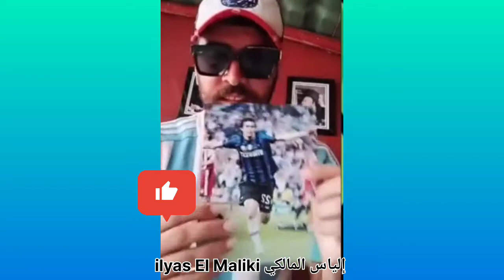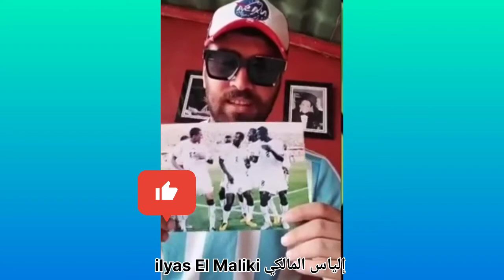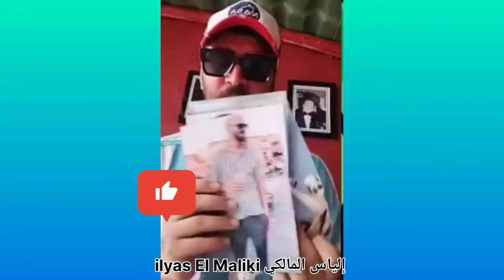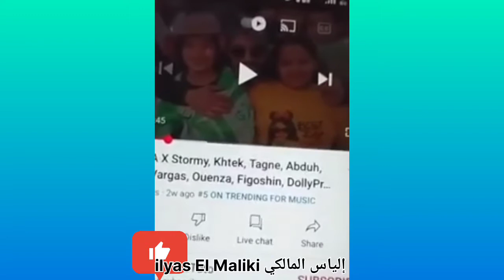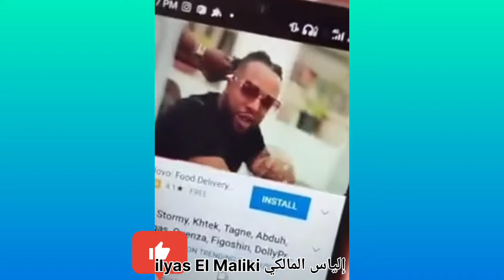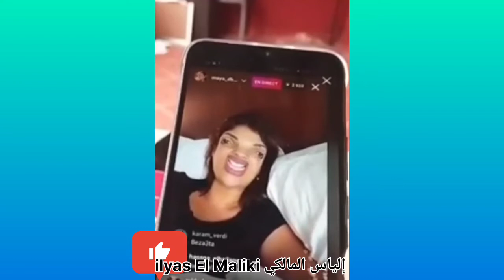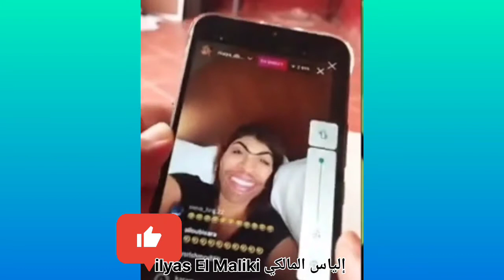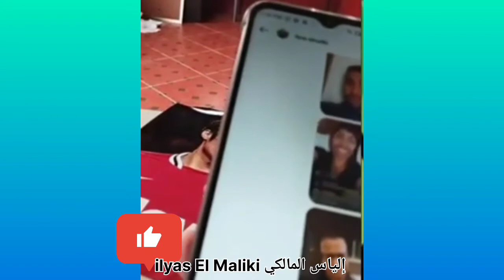Ilyas El Maliki live vs chikha Maya & Rwapa مكاين غير الدغمير